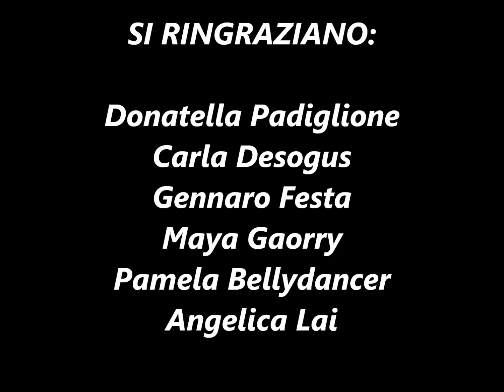Shukran Festival 26-27 maggio 2012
3° edizione dello Shukran Festival organizzato dalla scuola AFRODANZA di Donatella Padiglione.